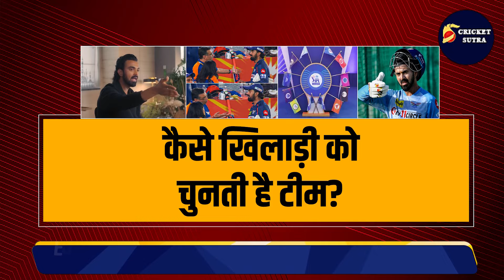‘वो सिर्फ पैसे के भूखे हैं…’, K L Rahul ने फ्रेंचाइजी मालिकों की खोली पोल, | IPL 2025 | CSK | KKR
‘वो सिर्फ पैसे के भूखे हैं…’, K L Rahul ने फ्रेंचाइजी मालिकों की खोली पोल, एक-एक की इंटरव्यू में खोल दी धोती | IPL | IPL 2025 | CSK | KKR

राहुल ने दिया सबसे विस्फोटक इंटरव्यू
फ्रेंचाइजी मालिकों की खोली पोल
सबसे बड़े राज से किया पर्दाफाश
सामने आया लीग क्रिकेट का काला सच

Cricket
sports tak
sports
sports tak live
sky sports
sports tak updates
sports update
sports updates
sports tak celebration
sports tak live updates
pitch report
indian team support staff
rohit-virat at airport
Ab Cricinfo
Ab Cricinfo Live
Ab Cricinfo Roast
Cricket Roast
Tanay
Pahul Walia
Wassey iffi on Virat
Mohsin Rizwan Fight
Vikrant Gupta Match Report
Vikrant Gupta World Cup Trophy
Vikrant Gupta Jahnvi Kapoor